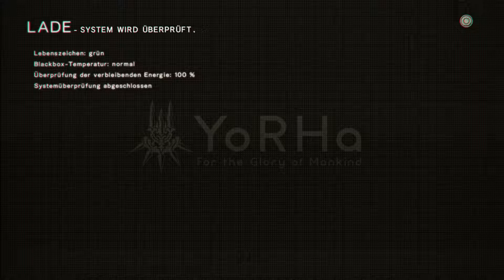Lets Play Nier Automata Folge 9 "Daher habe ich beschlossen, ... mein Leben im Kampf zu riskieren."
Armer Adam :(.

Ein Lets Play zu Nier Automata auf der PS4.